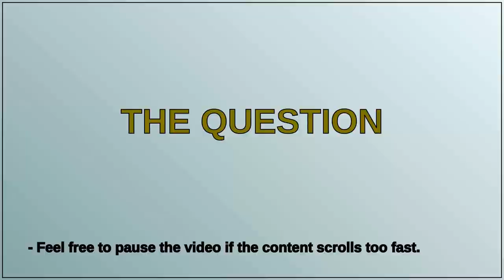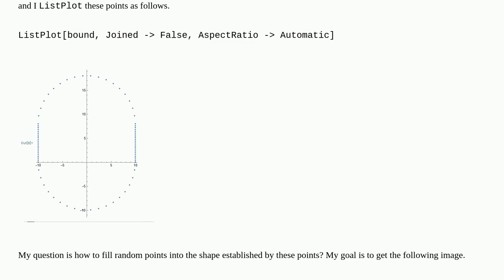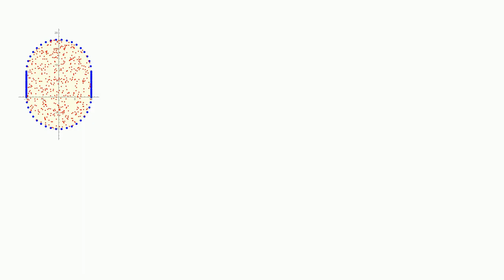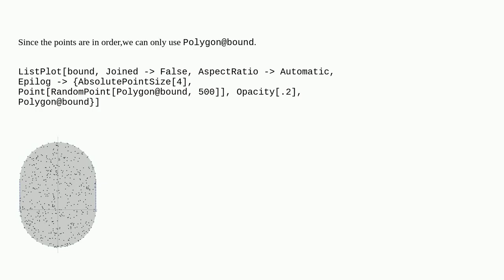Mathematica: Fill data points within the boundary established by the given points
Fill data points within the boundary established by the given points

A special thanks goes out to the community

  regions random plotting graphics